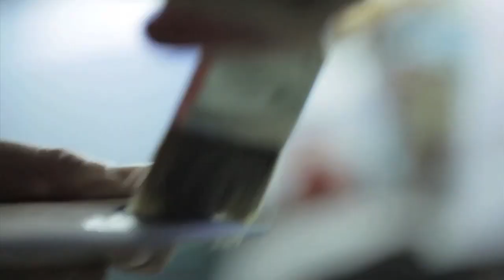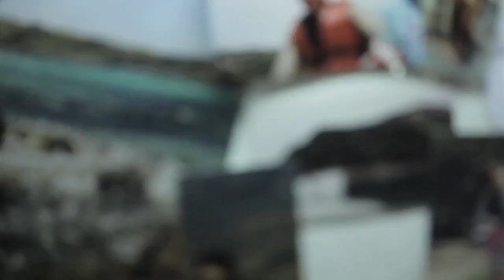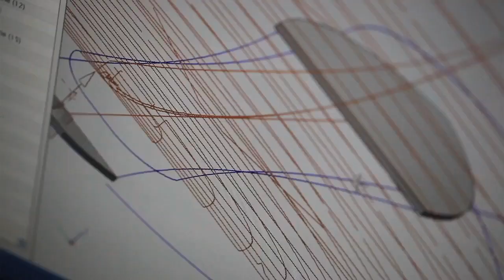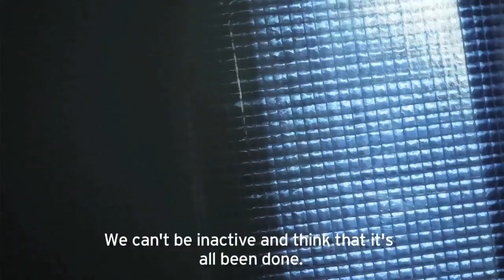Salomon FreeskiTV S04 E15 Beber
Known as 'Beber', Bertrand Krafft is the ski designer behind some of the most innovative shapes of the past 20 years.  This week we take a look into his life and the source of his inspiration.